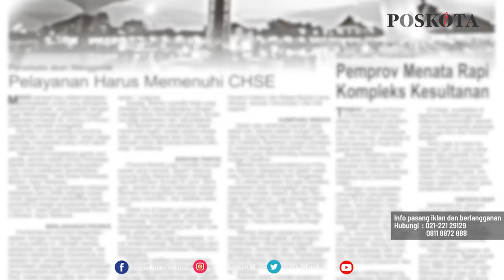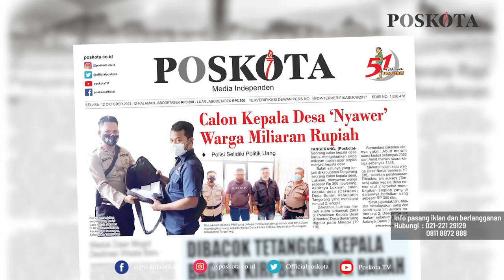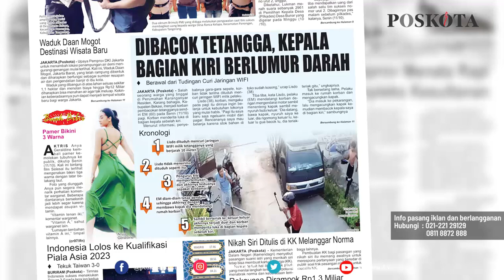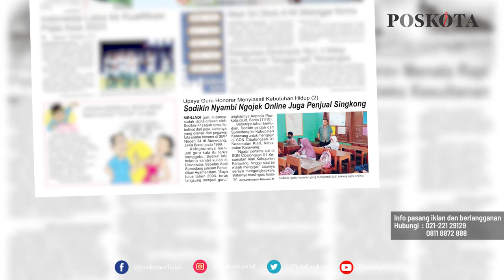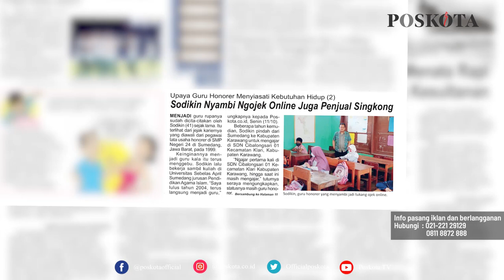HEADLINE HARIAN POSKOTA EDISI SELASA 12 OKTOBER 2021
Harian Poskota menyajikan beberapa topik di antaranya calon kepala desa ‘nyawer’ warga miliaran rupiah, pria dibacok tetangga hingga kepala bagian kiri berlumur darah, serial kisah guru honorer menyiasati kebutuhan hidup.